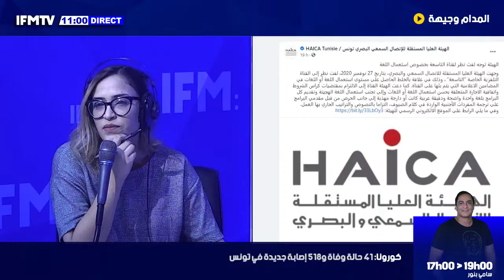سلمى الشيمي تشعل مواقع التواصل .. وتلقيح سيف مخلوف يمكن يطلع زيت متع شعر